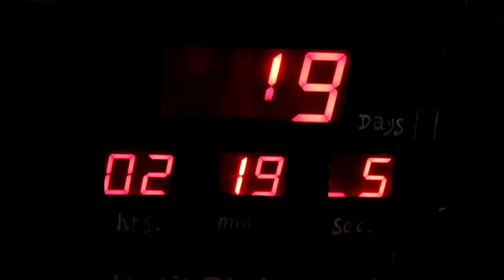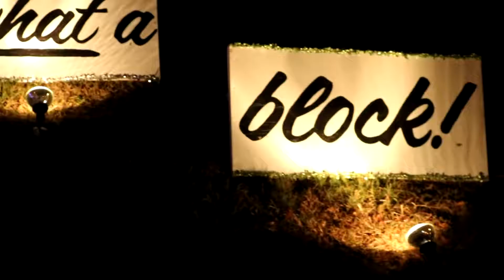Miracle On 34th Street 2016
➜ Beme: ThrashersVlogs

Song title - Christmas Time Is Here